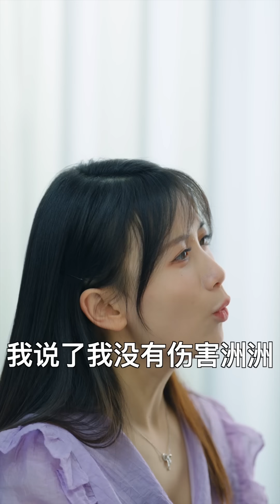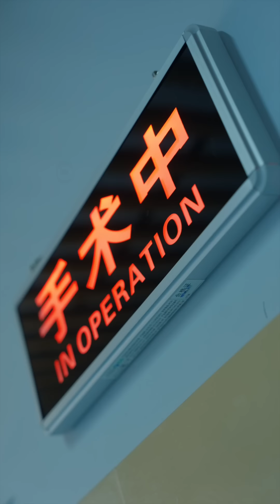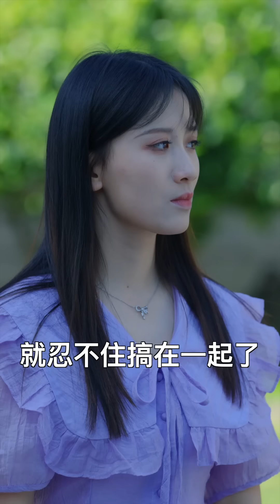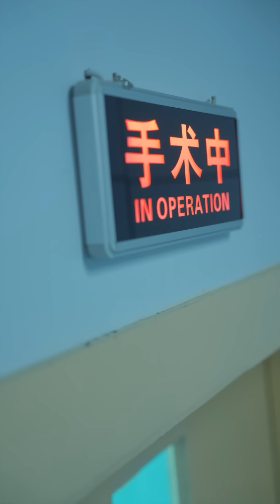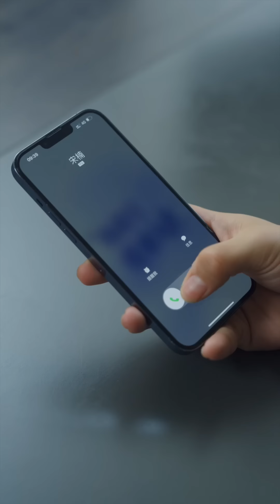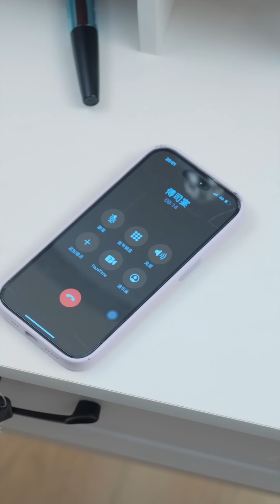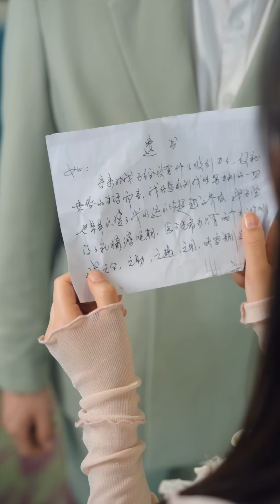Full Movie | 丈夫将恶毒小三送去做妓女以换取妻子原谅，没想到妻子带着女儿逃婚离开渣夫！ 💕 中国电视剧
FSDSCZQ